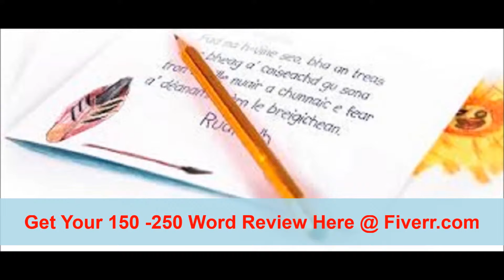For Just $5, Get Your 150-250 Word Keyword-Rich Review, Article or Report Here At Fiverr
- For Just $5, Get Your 150-250 Word Keyword-Rich Review, Article or Report Here At Fiverr.com - 24 Hour Express Service: I will write a well-articulate 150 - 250 word Product Review for your Website, Blog or Product on any topic of your choice.
This Gig is a '7-Gigs-for-The-Price-Of-5' In other words, you should order and pay for 5 Gigs and then send 7 Titles and Keywords for 7 different Product Reviews
articles, creative writing, adverts, product reviews, article writing, web contents, blog contents